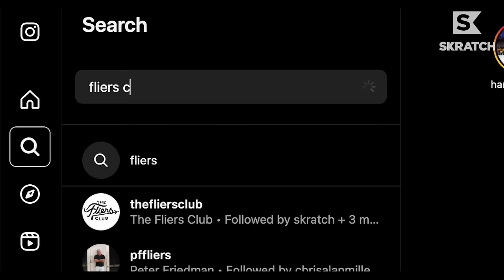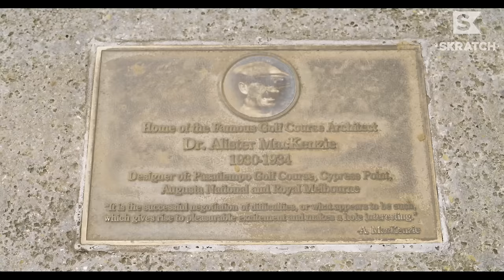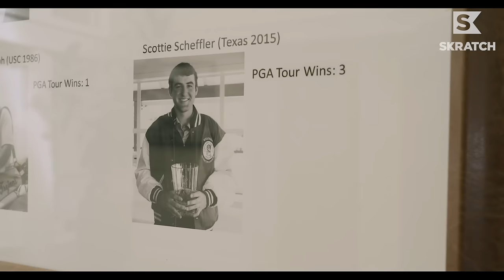"Fliers" Take Golf Travel to New Heights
Founded on a love of golf around the globe, @thefliersclub experiences the game at a whole new level.

Historic Pasatiempo is the Club's first stop of the season as we find out who these Fliers are and what they're all about, presented by Peter Millar.